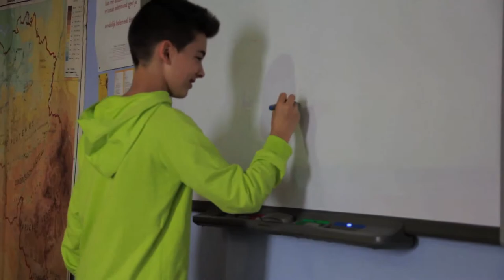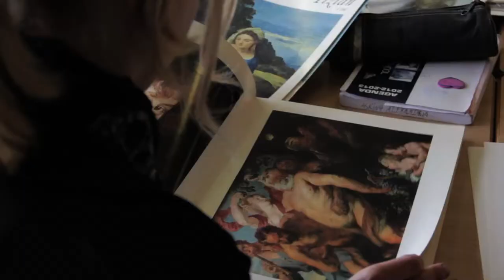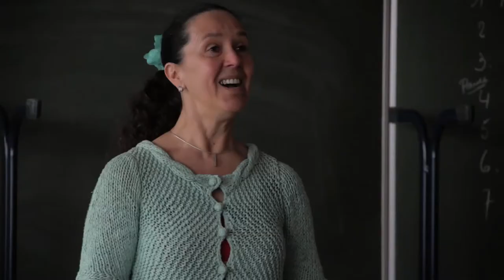Humor met Beeld, Taal en Muziek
Hotelschool 1e graad, project in samenwerking met Dynamo